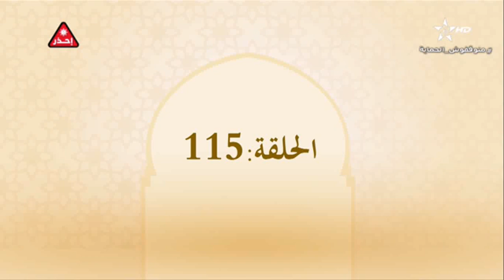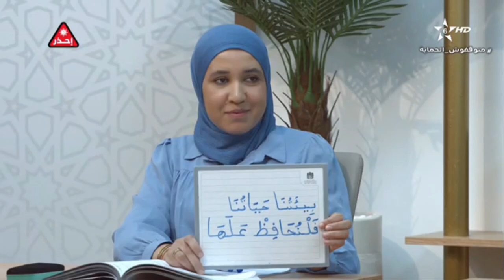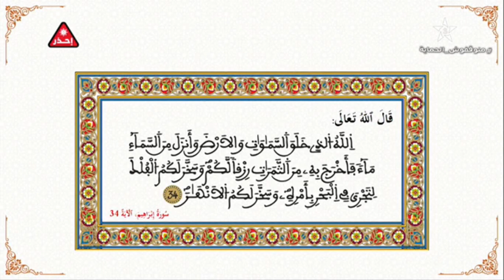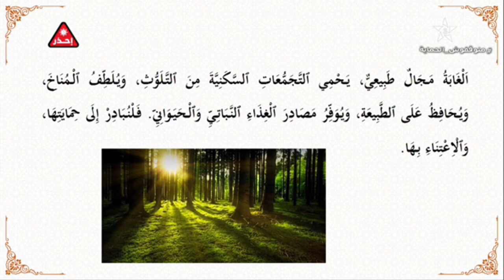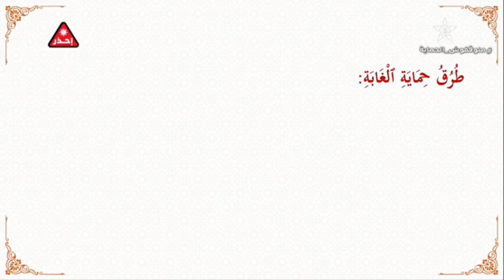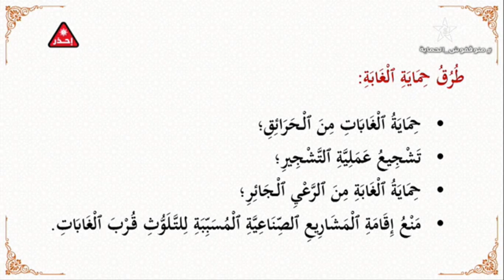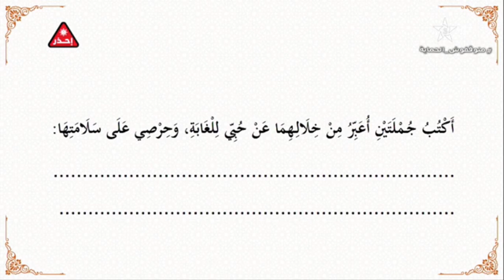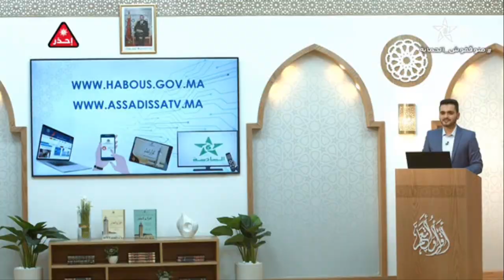محو الأمية بالمساجد - المستوى الثاني - الحلقة مائة وخمسة عشر (115)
- المستوى الثاني
- الحلقة مائة وخمسة عشر (115)